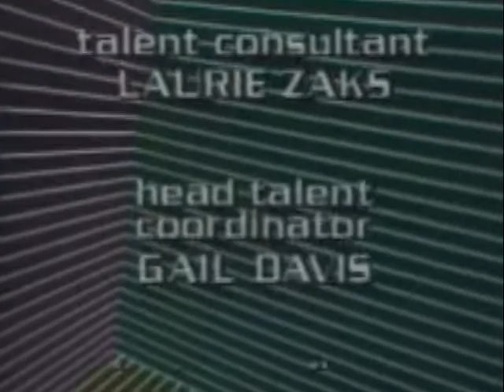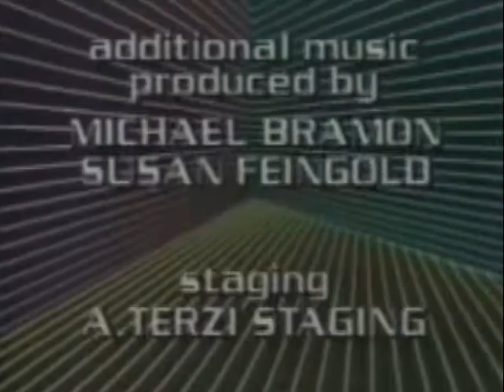Original Max Talking Headroom Show - Episode 3 (1987) Ronald Ron Reagan Jr. - Paul Shaffer (Cinemax)